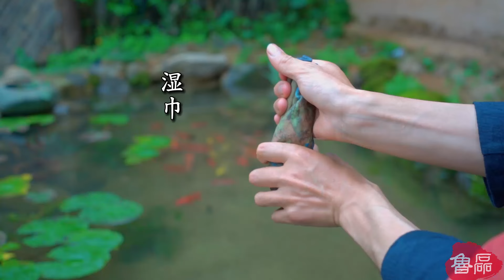Reviving the Ancient Everlasting Flower - Chinese Peony with Wood, as Stunning as the Real Thing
Hello everyone,
Experience the charm of traditional culture from the perspective of the ancients!